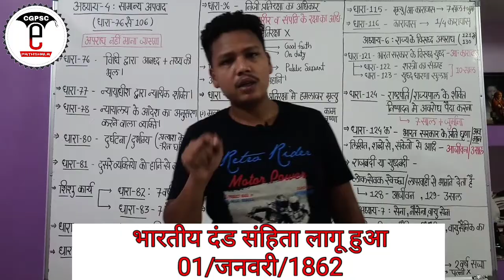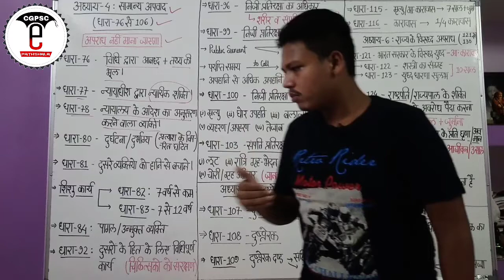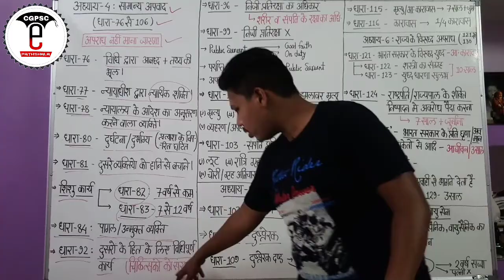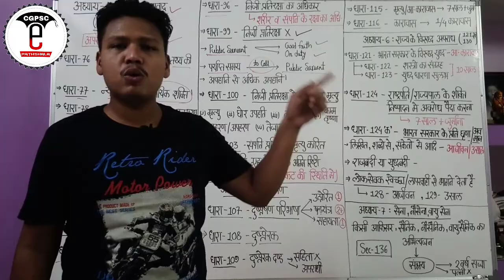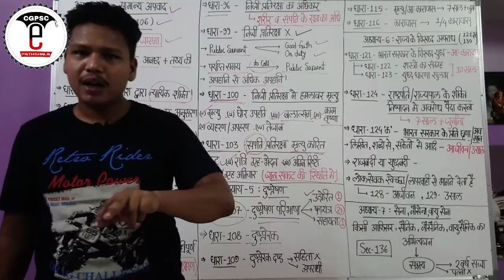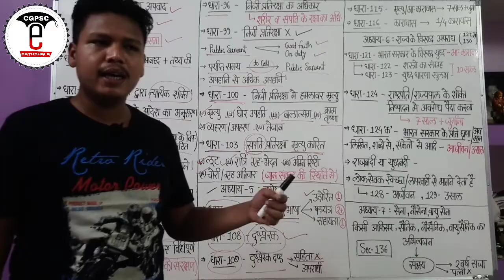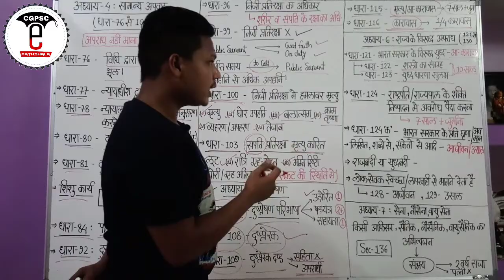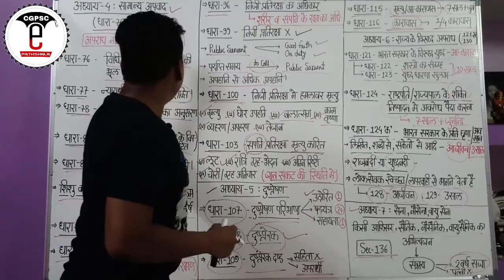भारतीय दंड संहिता 1860 (Part-2) | Indian penal code 1860 (part-2) | CGPSC e-pathshala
hello friends,

👉CGPSC CMO NOTES Pdf links-

CMO complete combined pdf (Handwritten notes + वस्तुनिष्ठ प्रश्न) | छ.ग. भू-राजस्व संहिता 1959 | पर्यावरण संरक्षण अधिनियम 1986 | जल प्रदूषण अधिनियम 1974 | सूचना का अधिकार अधिनियम 2005 | संपत्ति अंतरण अधिनियम 1882)

👉 Separate topic wise pdf notes.

1. छत्तीसगढ़ भू-राजस्व संहिता 1959 ( Handwritten)

2. पर्यावरण संरक्षण अधिनियम 1986 (Handwritten)

3. जल प्रदूषण निर्धारण एवं नियंत्रण अधिनियम 1974 (handwritten)

4. सूचना का अधिकार 2005 (handwritten)-

5. संपत्ति अंतरण अधिनियम pdf

👉CMO वस्तुनिष्ठ प्रश्न संग्रह-

1. लोक प्रशासन वस्तुनिष्ठ प्रश्न संग्रह ( 130+ Mcq question)

Don't buy again, if you already purchased Handwritten notes
2. CMO वस्तुनिष्ठ प्रश्न संग्रह (250+ MCQ Questions)| लोकप्रशासन, छत्तीसगढ़ भू राजस्व संहिता, पर्यावरण संरक्षण अधिनियम, सूचना का अधिकार अधिनियम, संपत्ति अन्तरण अधिनियम

Pdf download में करने में होने वाली किसी भी समस्या (जैसे- downloading failed, amount debited but pdf not open etc..) होने पर सूचित करें।